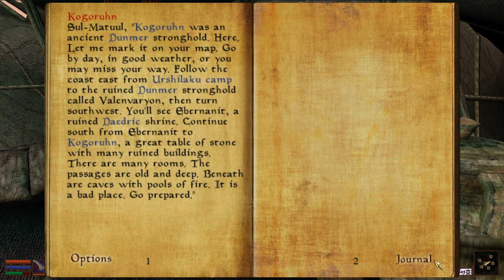Morrowind Adventure, Part 84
Kogoruhn *Daedric Left and Right Gauntlets*
Abinabi